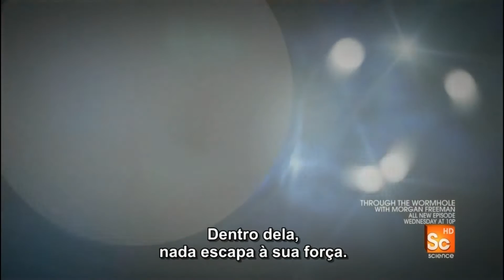Um pouco de Stephen Hawking e suas sobre buracos negros